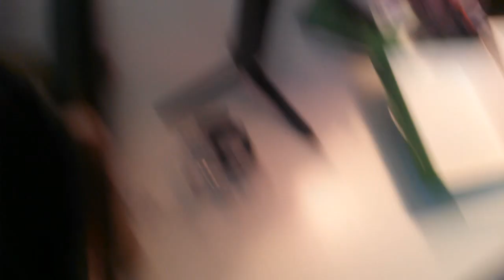VLOG DI AGGIORNAMENTO | 70.000 ISCRITTI!! | TORNATO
ECCOCI QUAAAAAA